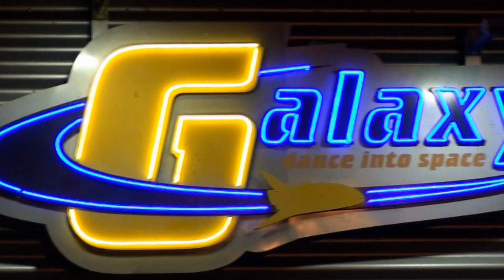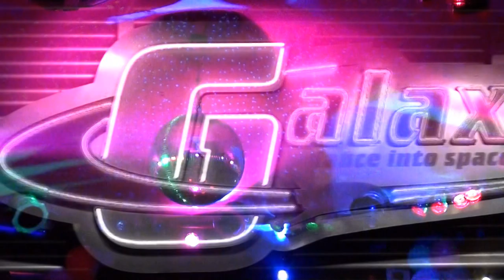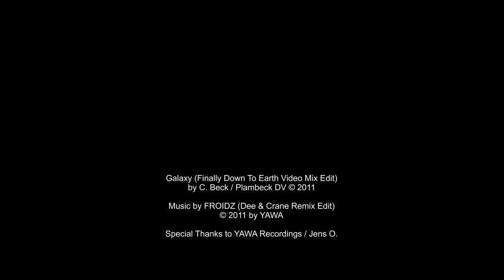Discothek Galaxy - Froidz - Finally (Dee & Crane Remix Edit)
Video : Galaxy (Finally Down To Earth Video Mix Edit)

Mit freundlicher Genehmigung von Yawa Recordings!

Hier könnt Ihr das Album "Finally" kaufen!